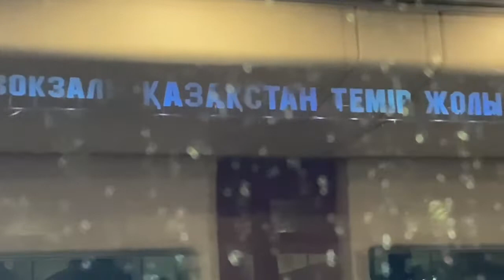Almaty-Tashkent railway trip. Too boring,16 hrs.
Олмаота-Тошкент поезди. 16 соат давом этган ниҳоятда зерикарли саёҳат ))